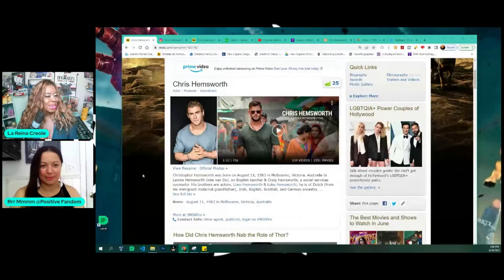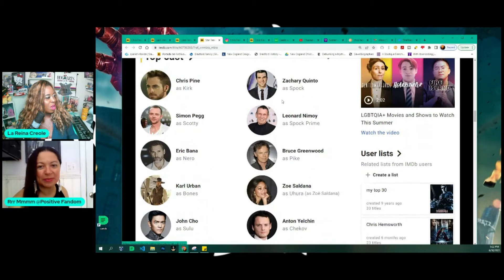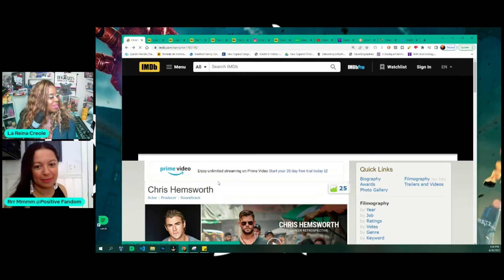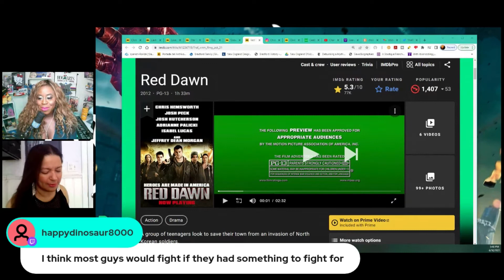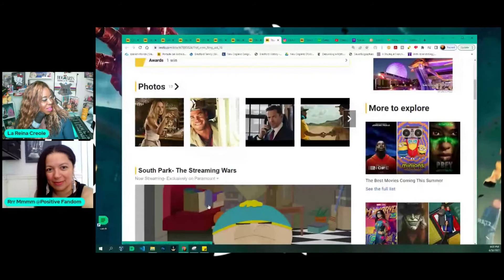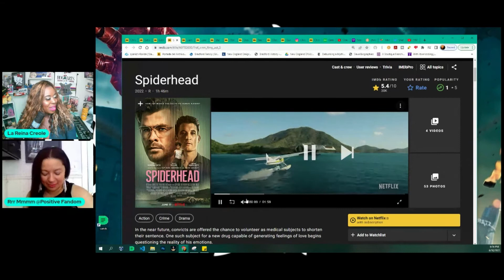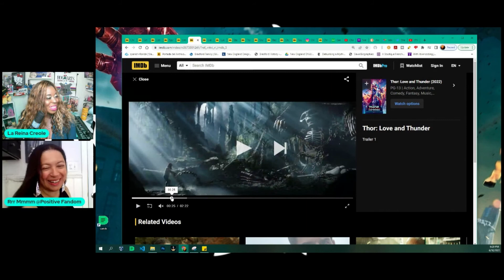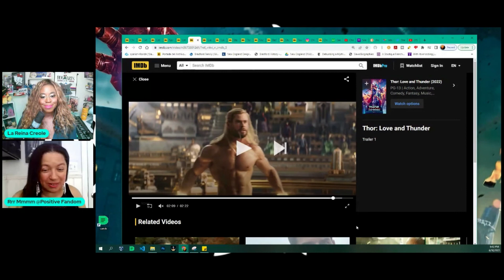📺 Actor Chris Hemsworth | Toxic Male Appreciation Show 012 | Thor Love and Thunder | Spiderhead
The Toxic Male Appreciation show this week features our admiration and analysis of  Australian actors Chris Hemsworth!